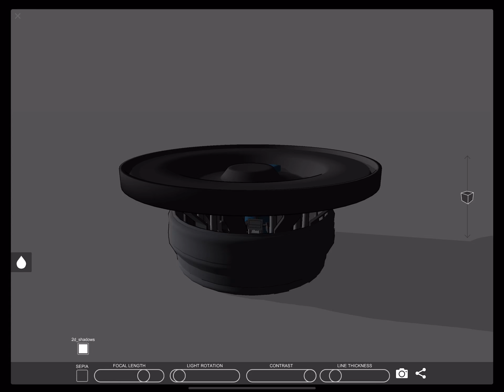Gravity sketch in iPad Pro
My experiment concept 3D location AR in iPad Pro gravity sketch app